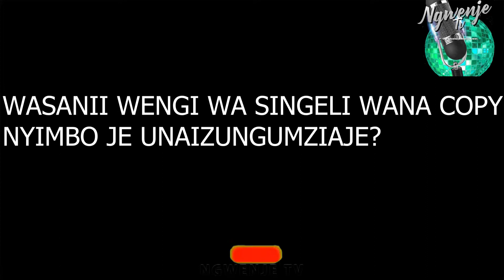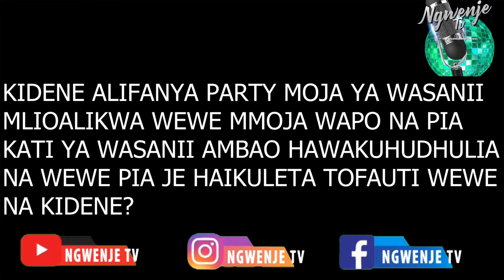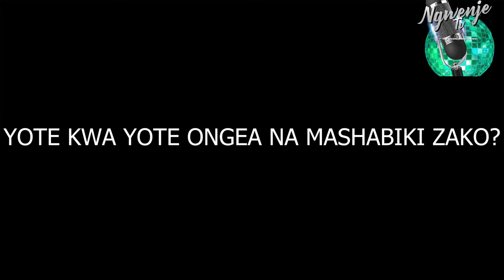MANJALINO - KIDENE AMENITOLEA POVU / ASEME SHIKAMOO BABA / PK MR KONK , DOGO ELISHA WANANIFANANISHA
Kipindi cha ndani ya ufukuzi leo tupo na msanii wa singeli MANJALINO
Video Shot By @MOFLAVOUR255
under Ngwenje entertainment in Dar es Salaam